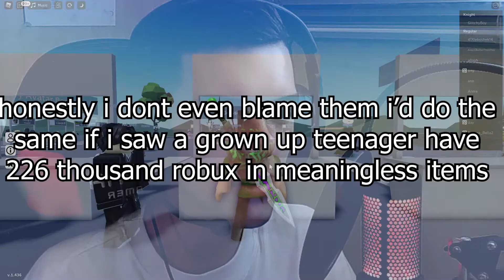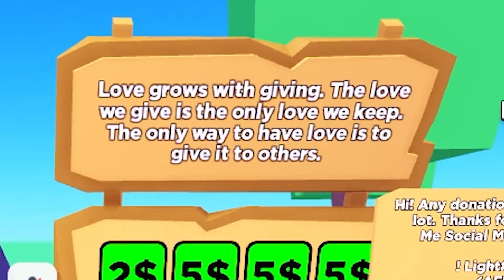THE ROBLOX MIDLIFE CRISIS (OVER 200 THOUSAND ROBUX)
yes. i bought korblox. yes. i bought headless. yes. my life is meaningless.